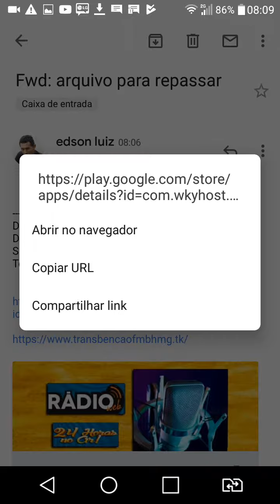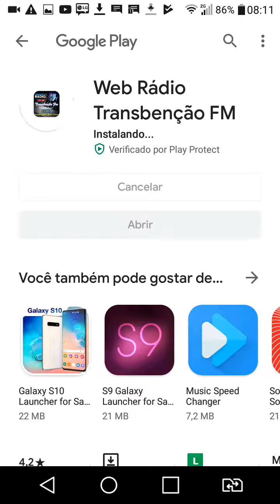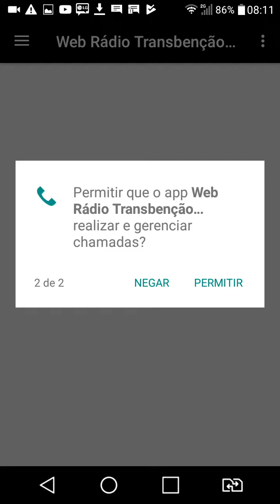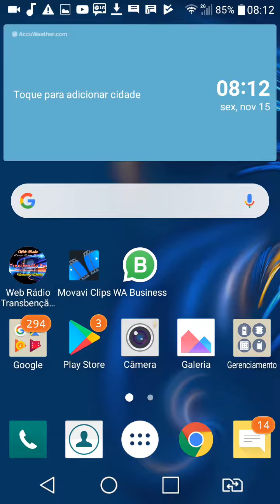Web Rádio Transbenção FM legalizada no play Store & no site